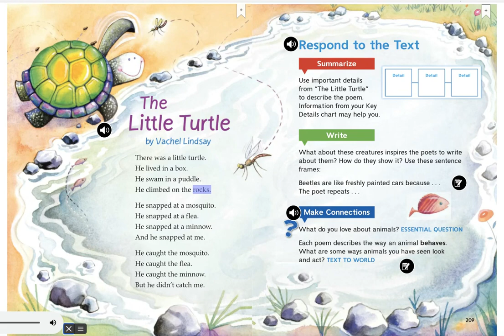Beetles & The Little Turtle Wonders U2W5